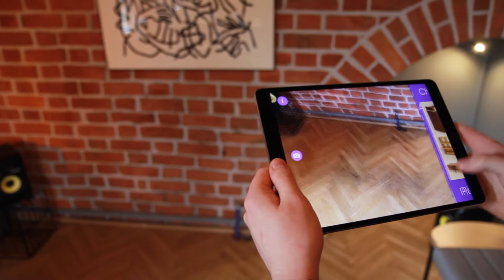AR Furniture by Delivr (ARKit/ARCore)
A few months ago, the ARKit and ARCore algorithms began to revolutionize Augmented Reality. Now they are opening a brand new chapter in the e-commerce and sales sectors.

Our application allows your customers to display interactive 3D
models of your products in their environment (be it an apartment, house, office or hotel).

Your clients can place the products, rotate them, change their color
 or configuration and after setting up the room with your furniture, they can purchase it with a few clicks from the app or through your e-commerce platform.

Interested in using AR in your company? Message us!